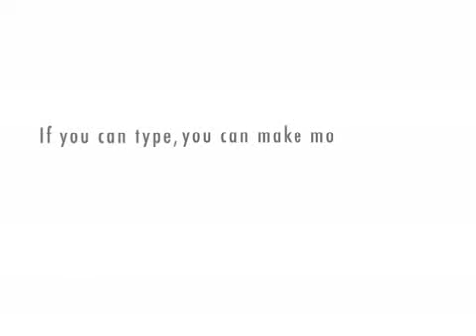A Tea Partier at Netroots Nation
A play on the "I want an iphone 4" video